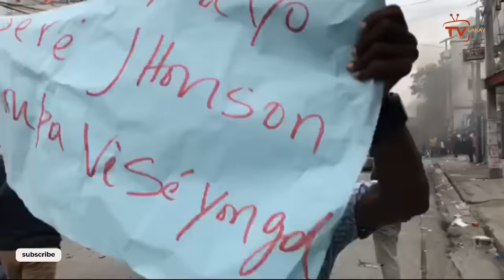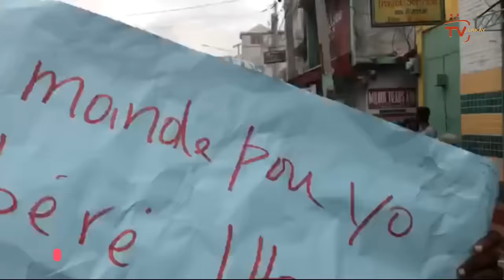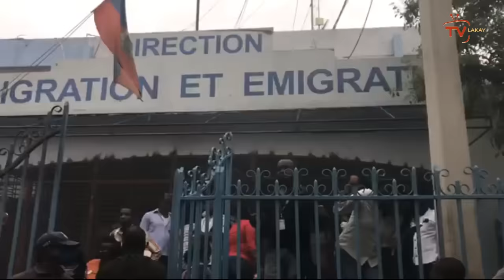6 JIYÈ- 4 bandi Canaan pran bwa kale | Komisè Muscadin ap chèche Richmond | Lapolis fè dega sou IZO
6 JIYÈ- 4 bandi Canaan pran bwa kale | Komisè Muscadin ap chèche Richmond | Lapolis fè dega sou IZO